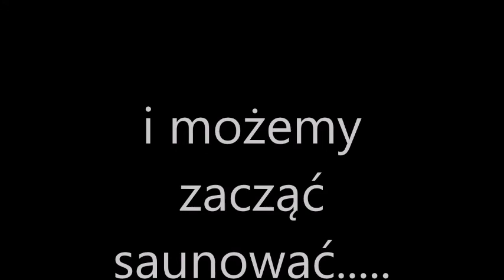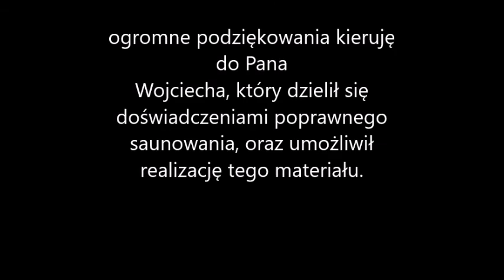przenośna sauna Mobiba MB-103 z peleryną i piecem Parabomba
Prezentacja sauny Mobiba MB-103 z peleryną i piecem Parabomba